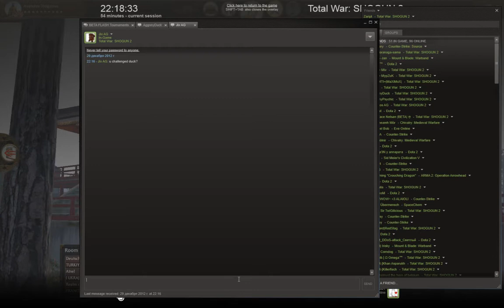Total War: Shogun 2 - FotS: Bloody fox hunts the Duck!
I tried to stay calm here, but you can probably hear in my voice, how much I enjoyed commenting this one:D And sorry for the name, couldn't skip the joke:)